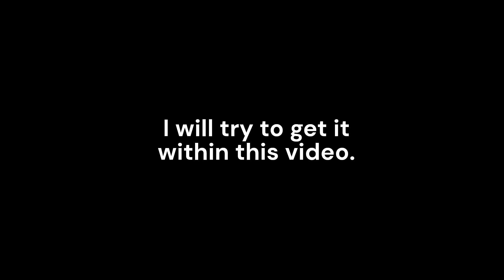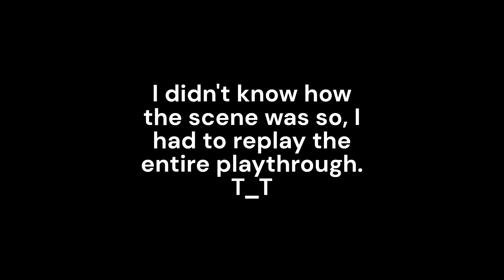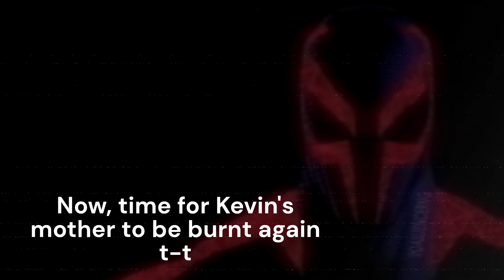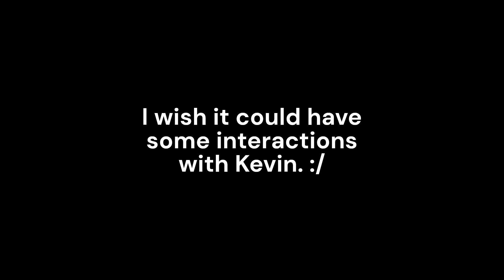Saving KEVIN'S MOTHER from the FIRE! | Roblox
As I explore within this update, getting the new ending. I became a hero to many of people.